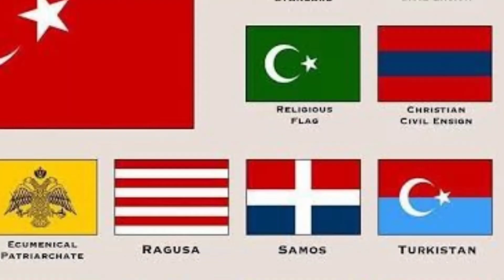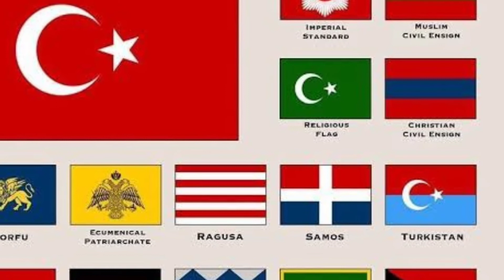Muslim families who ruled the world for 1300 years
Here is a list m 5 muslim families who ruled over various parts of the world